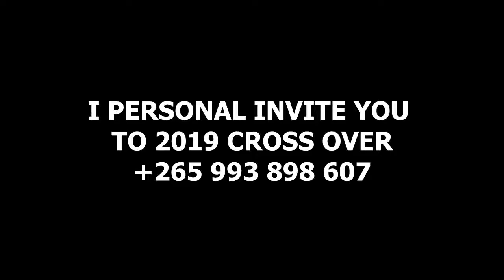Prophet Gift Byton ...special cross overnight 2019 to 2020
Join us via link of this WhatsApp below